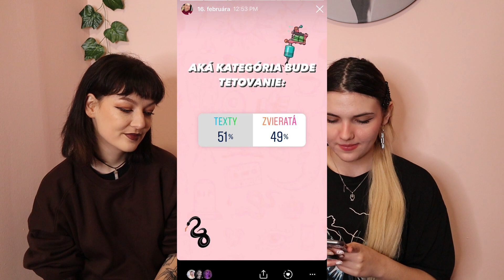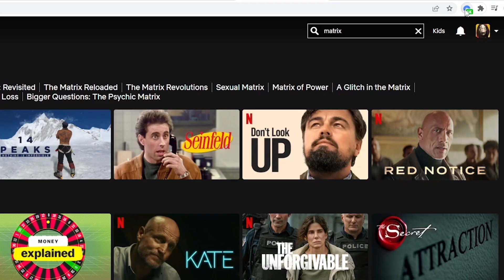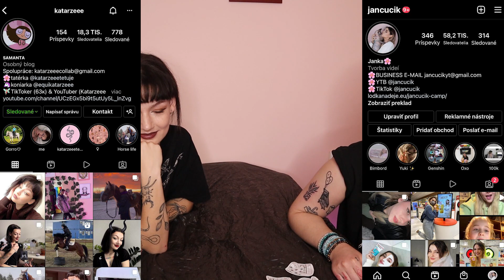MOJI FANS MI VYBRALI TETOVANIE! 😱 /w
Vyskúšaj NordVPN na mesiac zadarmo + darček!